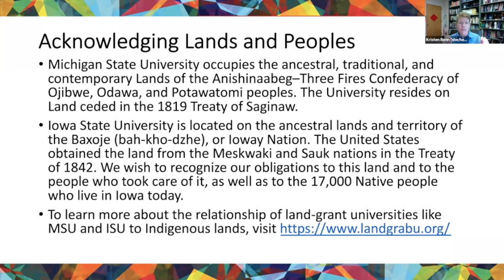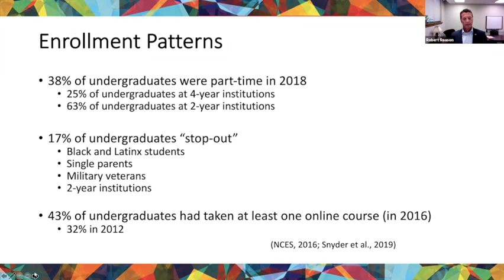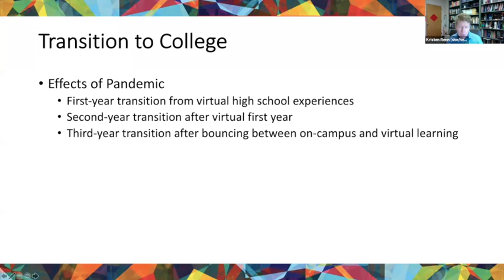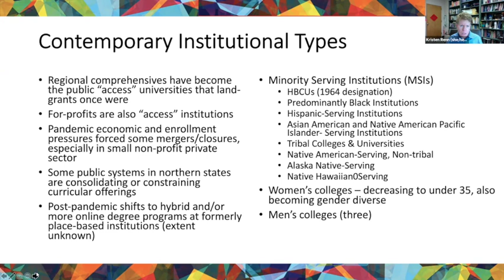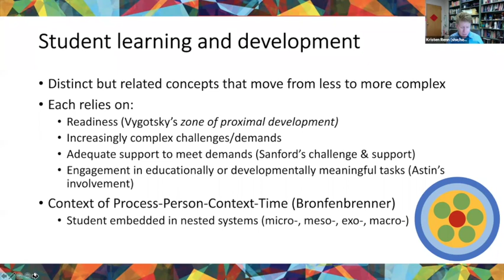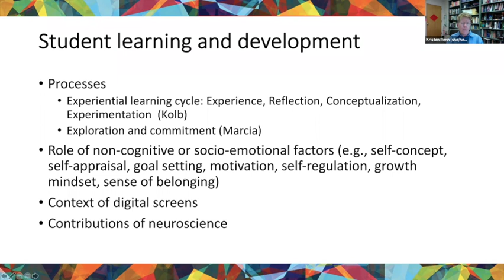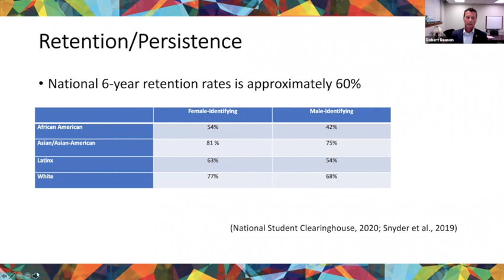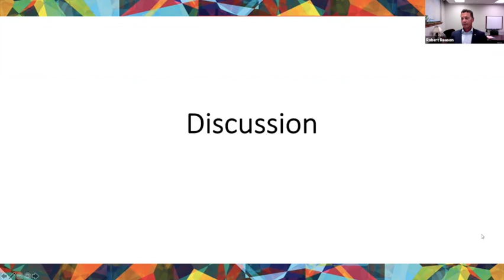College Students in the United States - Author Webinar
Authors Kris Renn and Bob Reason for a discussion of what’s new in research and theory about college students in the US.

They will provide an overview of the content of the second edition of their popular book College Students in the US, present highlights of the latest information about college students, and offer insight on how higher education institutions can and should promote student success defined as learning, development, and wellbeing.

College Students in the United States, Second Edition was published in 2021 by Stylus.